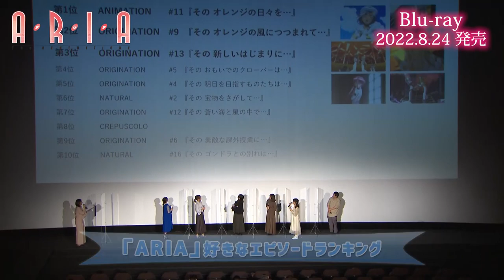『ARIA The BENEDIZIONE』完成披露上映会舞台挨拶（2021.11.18）ダイジェスト公開！｜Blu-ray 2022年8月24日(水) 発売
『ARIA The BENEDIZIONE』2022年8月24日(水) Blu-ray発売！

■原作者・天野こずえ描き下ろしアウターケース、完全新作ドラマCDなど豪華仕様！
原作者・天野こずえ描き下ろし両面イラストを使用したアウターケースの裏面は、前作『ARIA The CREPUSCOLO』と”繋がる1枚絵”となっており、美しいサン・マルコ広場のイラストを堪能できます。
さらに映像特典として、完成披露舞台挨拶、劇場限定で公開された週替り映像や、総監督・佐藤順一と灯里役・葉月絵理乃が小樽の北一ヴェネツィア美術館を訪問した映像など貴重な映像が盛りだくさん。
また、3つのエピソードからなる完全新作ドラマCDも封入された、フィナーレに相応しいファン必見の特典が満載です。
◆商品情報
Blu-ray：9,900円（税込）
本編約60分＋特典映像尺未定

【映像特典】
・完成披露上映会舞台挨拶（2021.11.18）
・さとじゅんの『ヴェネツィアごめん in 小樽』
・予告集（超特報、本予告60秒Ver.、本予告30秒Ver.）
・ロングPV
・週替わり映像集（5週分）：ミニゲーム映像「開幕前～アリア社長からの挑戦状～」
・再現！その 薔薇色のアフレコは…（アフレコ再現風景）

【音声特典】
・キャストコメンタリー（斎藤千和、皆川純子、中原麻衣）
・スタッフコメンタリー（総監督・脚本：佐藤順一、監督：名取孝浩、キャラクターデザイン・総作画監督：伊東葉子、アニメーションプロデューサー：松尾洸甫）

【外装・封入特典】
・天野こずえ両面描き下ろしアウターケース
・伊東葉子描き下ろしインナージャケット
・Blu-ray発売記念イベント（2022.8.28）アーカイブ視聴チケット
　※期間限定（詳細はHPをご確認ください）